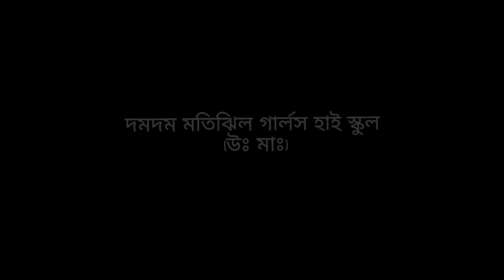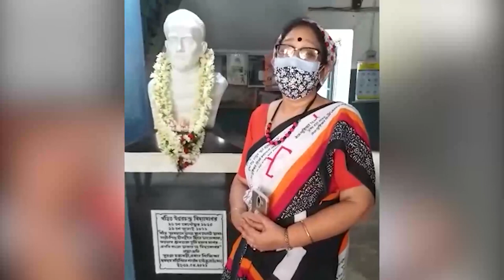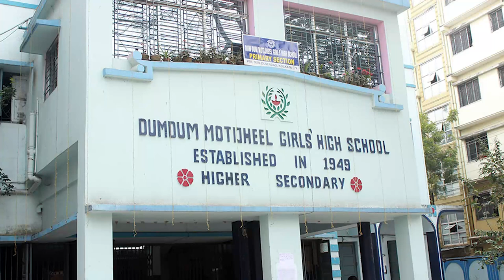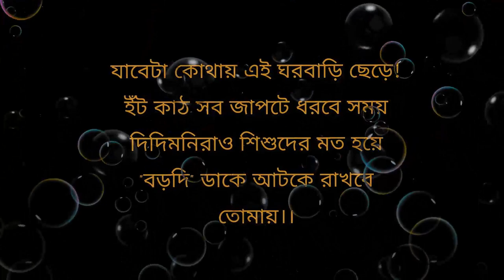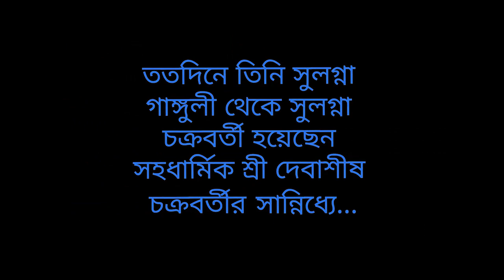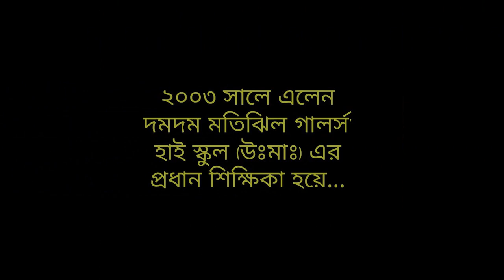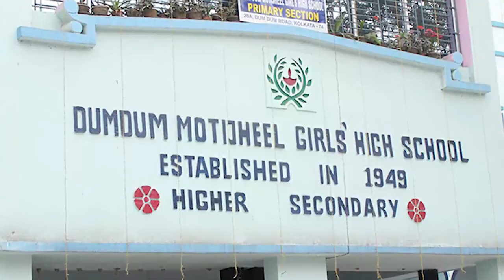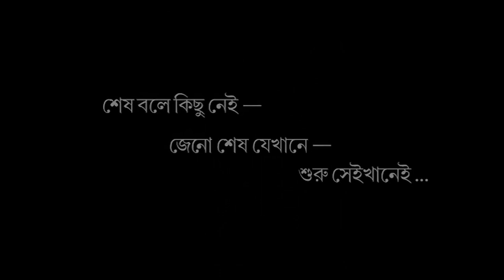Aamader Bordi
DumDum Motijheel Girls, High School